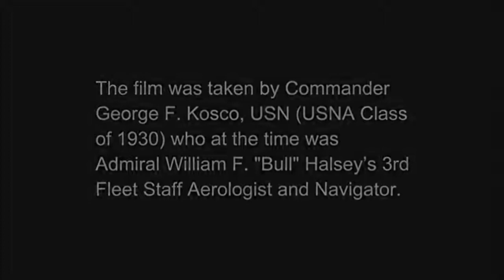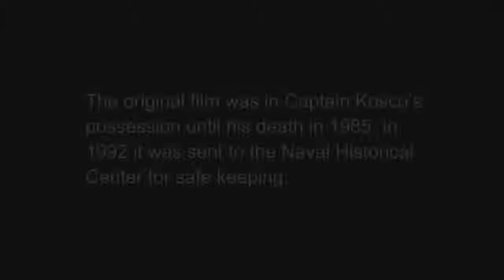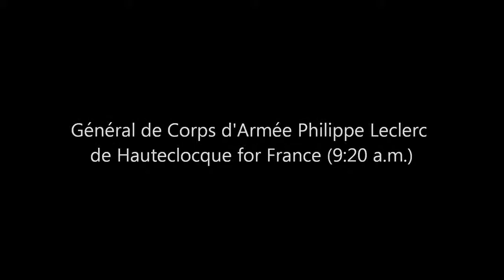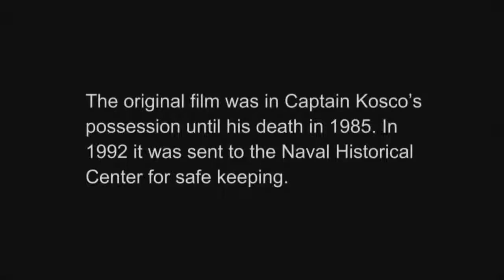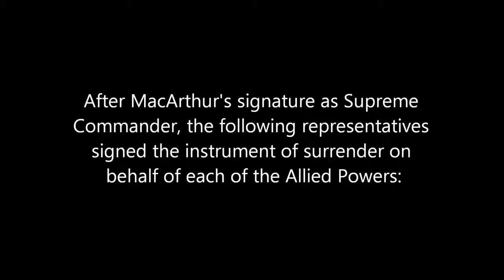Japanese Surrender in HD Color 1945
The surrender of the Empire of Japan on September 2, 1945, brought the hostilities of World War II to a close. By the end of July 1945, the Imperial Japanese Navy was incapable of conducting.

This color footage of the Japanese surrender ceremony on board the battleship USS Missouri (BB-63) on 2 September 1945, was filmed by Commander George F. Kosco. In 2010, the Kosco family had.

The 1945 Japanese surrender ceremony of WWII signaled a monumental end to a brutal conflict. And war correspondent William Courtenay was there to film it all. From: FALL OF JAPAN: IN COLOR.

The surrender of the Empire of Japan on 2, 1945, brought the hostilities of II to a close. By the end of 1945, the Imperial Japanese . This color footage of the Japanese